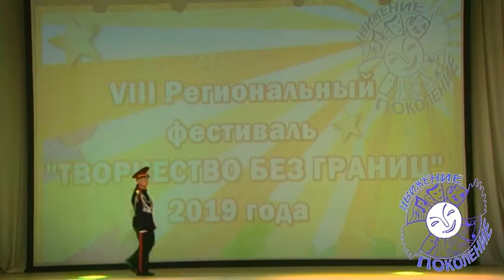Феночкин Федор 2019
Фестиваль "Творчество без границ-2019"